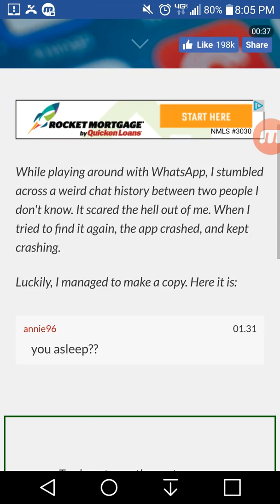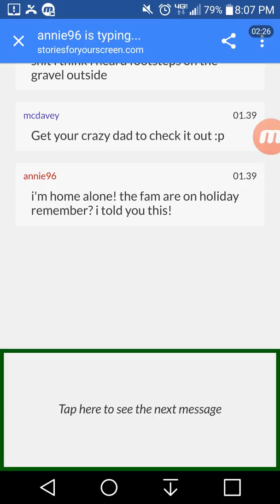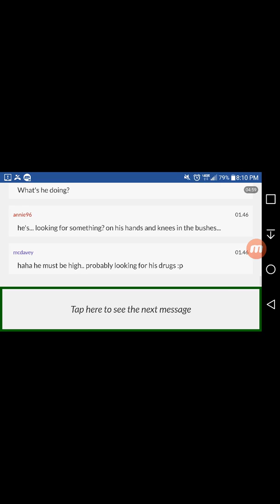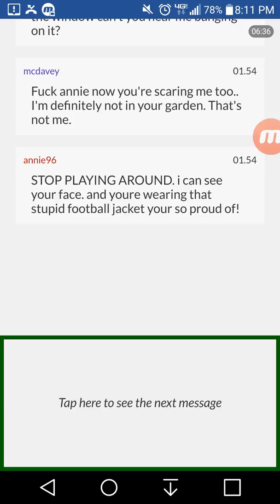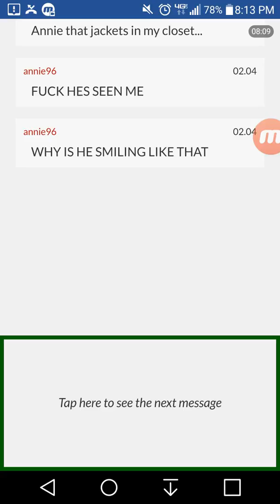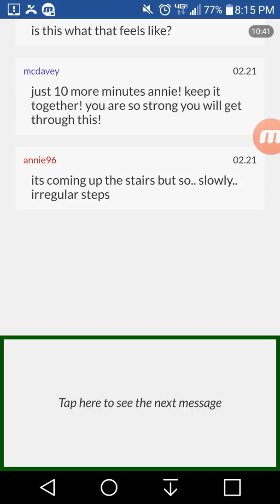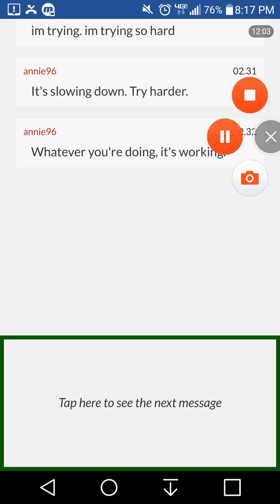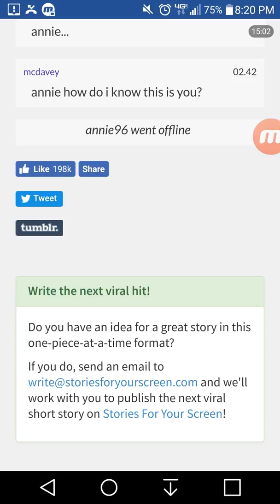THE CREEPISET CHAT HISTORY YOULL EVER READ anie96 is typing...